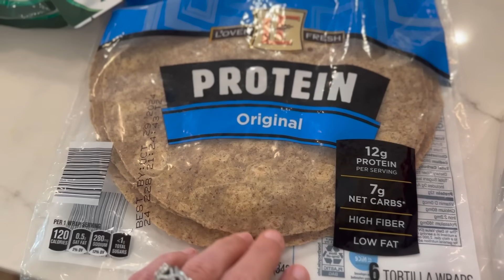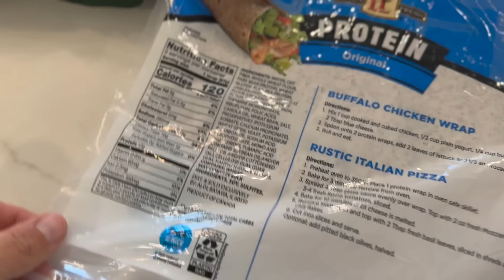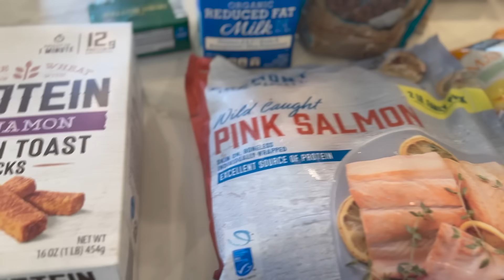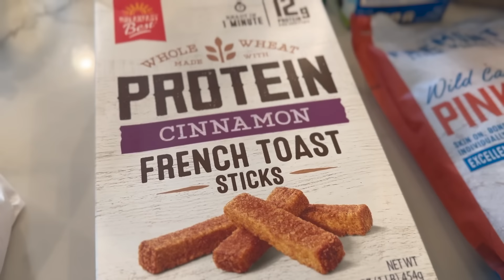HUGE Grocery Haul from Aldi! + Simple Healthy Meal Prep Ideas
Health/Running Journey INSTAGRAM: @mileswithamy

Amy's Healthy Crockpot White Chicken Chili -
- 1lb of boneless skinless cooked chicken, shredded
- 1 yellow onion diced
- 2 cloves garlic minced
- 4 cups of chicken bone broth
- 1 cup of plain greek yogurt (or sour cream)
- 2 15oz cans great Northern beans drained and rinsed
- 2 4oz cans diced green chiles
- 1 15oz can whole kernel corn drained (or frozen)
- 1 tsp salt
- 1/2 tsp black pepper
- 1 tsp cumin
- 1/2 tsp chili powder
- 1/4 tsp cayenne pepper

To garnish:
- cheese
- sour cream
- cilantro
- limes
- avocado
- jalapeno
- green onion
- tortilla chips

Add onion, garlic, 2 cups of bone broth, seasonings to crockpot and begin to simmer on high. Add 1/2 can of beans and 1 cup of broth to blender or food processor and blend until smooth and then add to crockpot. Add remainder beans, corn, and diced green chilis and cook on low for 2-3 hours. 30 minutes before serving, add cooked chicken and greek yogurt to crockpot and stir to combine. Serve with favorite toppings and enjoy!

*You could absolutely add uncooked chicken to step one and cook on high for 3-4 hours. Just be sure to pull chicken out and shred before serving.

Links -
Crockpot -
Glass Storage Containers -
Mason Jar Lids -
Garmin Watch -